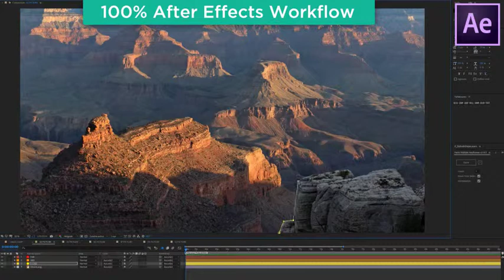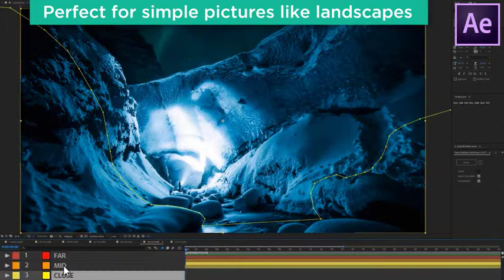STOMP IT! 3D Photo Opener